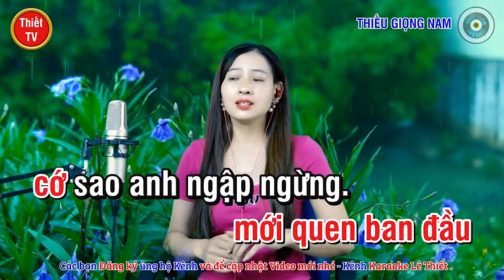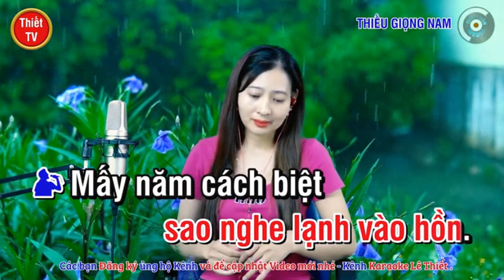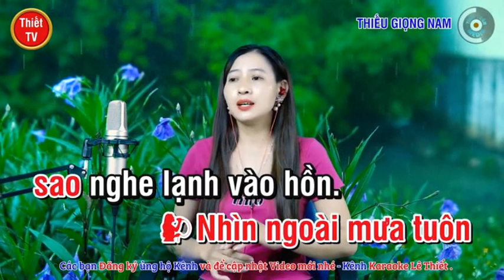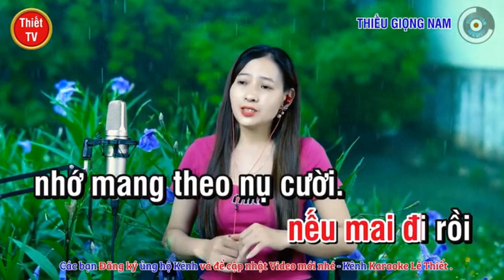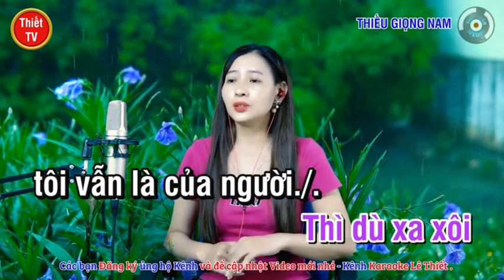Đêm Tâm Sự - NGỌC LAN & HOÀNG VĂN